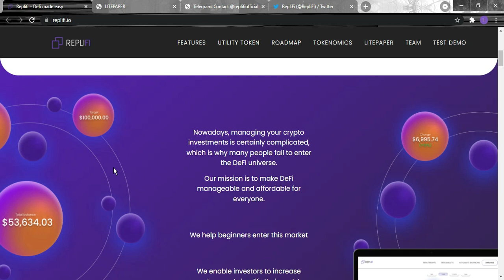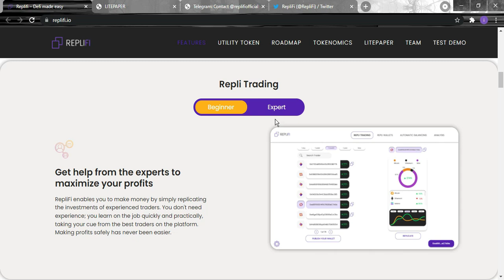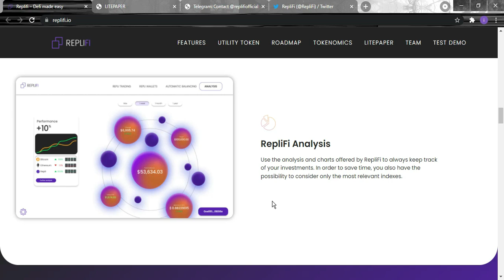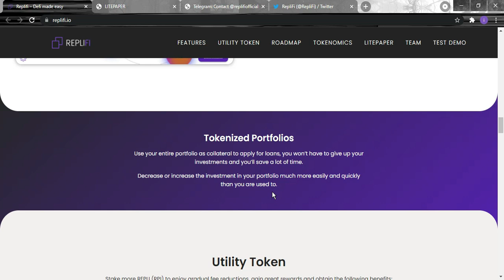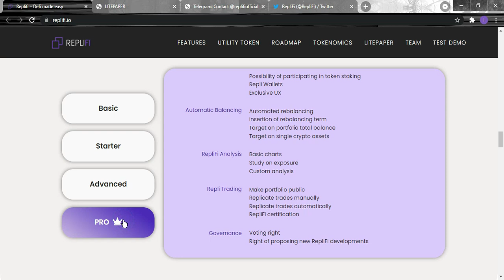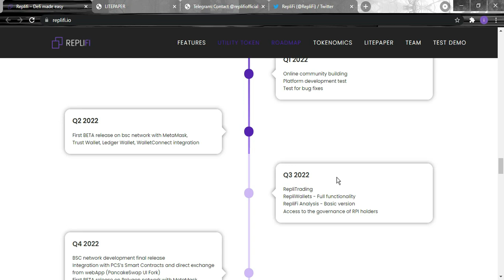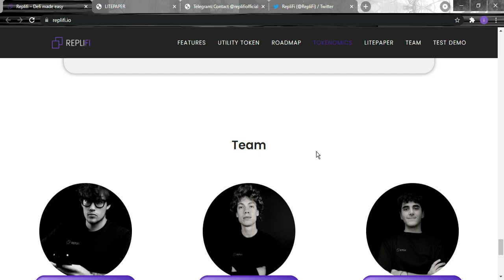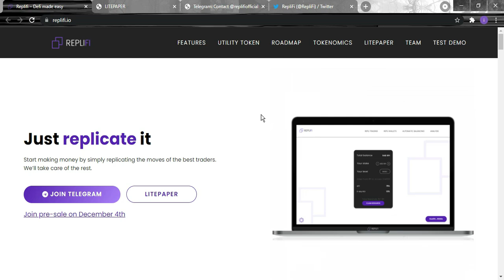RepliFi 管理您的投资